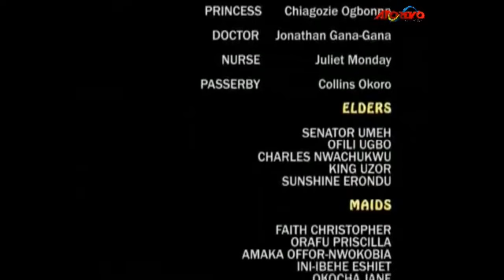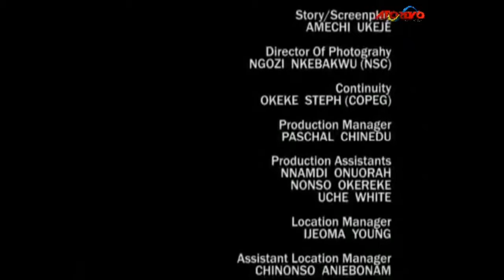A Touching True Life Story Of A Painful Wife Who Lived In Tears In Her Marriage ~ A Nigerian Movie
A Nigerian Movie Starring , chika ike, Ini edo